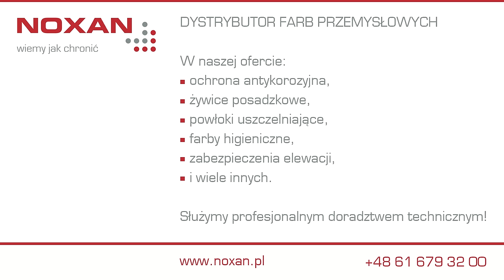Szlifowanie posadzki z betonu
Na filmie omawiamy proces przygotowania posadzki przed aplikacją farb i żywic.

📖 PRZECZYTAJ PORADĘ TECHNICZNĄ:
- "Czy szlifowanie posadzki jest konieczne?"